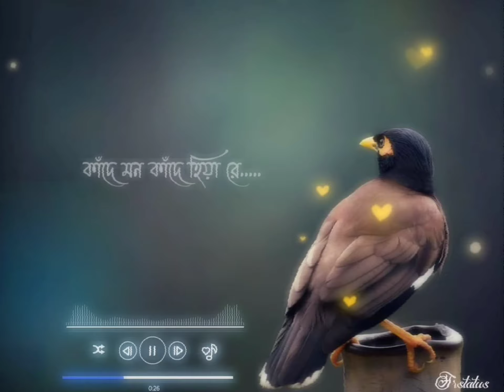Priya re priya re sad bengali song status|chirodini tumi je amar|untold story2.0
Status video's,
Sad Sayari..

Latest Whatsapp Status video WhatsApp video status
30 second video
Sad status video
Emotional Hindi whatsapp status Whatsapp status hindi
video status 30 second
love video 30 second
sad video
Heartbroken whatsapp status Hearttouching whatsapp status video Cute boy and girl whatsapp status
Love story whatsapp status Whatsapp story video
Status Story
video Lyrics
WhatsApp status video download WhatsApp status download Download whatsapp status
Sad status
Emotional status
Love status
Sad love whatsapp status Sad WhatsApp Status
WhatsApp status
Sad Love sad whatsapp status Status Status sad Sad status love WhatsApp sad status

Heart Touching WhatsApp Status Sad WhatsApp Statuse
Bengali Song WhatsApp Status Bangla Love whatsapp status

Keep Supporting
Keep Loving
Keep Sharing
Thank you so much 700 700

ABOUT:-"Untold_Story2.0 is a YouTube channel, where you will find whatsapp status in Hindi & Bengali, New video is Posted Everyday.